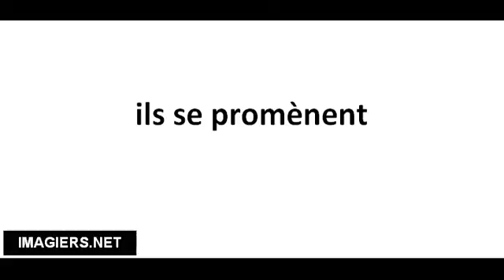Richtig Aussprechen # ils se promènent